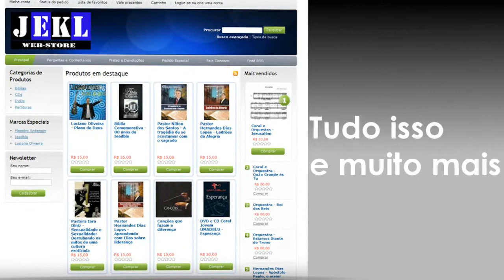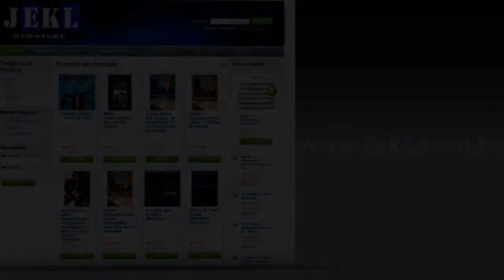Pastor Lediel dos Santos - O valor da Ressurreição